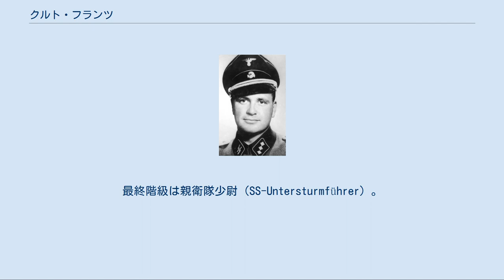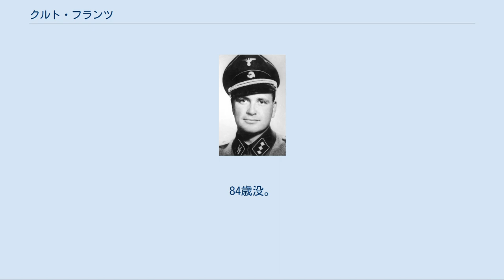クルト・フランツ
クルト・フランツ クルト・フーベルト・フランツ（Kurt Hubert Franz, 1914年1月17日 - 1998年7月4日）は、ドイツの政党国家社会主義ドイツ労働者党(NSDAP、ナチ党)の親衛隊（SS）の将校。
ラインハルト作戦によって建設された三大絶滅収容所のひとつトレブリンカ強制収容所の所長をしていた人物。
最終階級は親衛隊少尉（SS-Untersturmführer）。
 デュッセルドルフ出身。
商人であった父親を幼い時に亡くした。
敬虔なカトリック信者であった母親の再婚相手が国家主義思想の持ち主で、クルト少年の思想に大きな影響を与えた。
デュッセルドルフの小学校を出た後、1929年からレストランで料理人として働くようになった。
1932年にナチス党員となり、1935年にドイツ国防軍陸軍に徴兵され、砲兵連隊で料理人として勤務した。
しかし、兵役途中の1937年には親衛隊（SS）に入隊した。
髑髏部隊に配属され、ブーヘンヴァルト強制収容所の料理人と看守になった。
1939年からはT4作戦（障害者やユダヤ人の安楽死計画）に動員されている。
1940年に結婚をした。
1942年4月に親衛隊曹長に昇進するとともにベウジェツ強制収容所へ配属された。
1942年8月にトレブリンカ強制収容所に配属され、フランツ・シュタングル所長の下で副所長となった。
彼は囚人の受け入れや囚人を脱衣所からガス室まで移動させる業務の責任者であった。
童顔であったことから、囚人たちからは"Lalke"（イディッシュ語で人形を意味する）と呼ばれていた。
 1943年6月に親衛隊少尉に昇進。
さらに1943年8月からトレブリンカが閉鎖される11月までにかけて所長をつとめた。
 彼は馬に乗って見回りをし、訓練したセント・バーナードやバリーなどの犬を囚人にけしかけた。
髭を生やした囚人を見つけると「神を信じているのか？」と質問し、「はい」と答えるとワインボトルを手に持たせて「もし神がいるならワインボトルが割れ、神がいないならお前が死ぬ」と言ってその囚人を射殺した。
また、自ら作詞し囚人の音楽家に作曲させた「トレブリンカの歌」を囚人たちに歌わせた。
こうした激しいサディズム性を発揮して収容所で最も恐れられた。
 1943年8月2日、フランツがドイツ人SS隊員やウクライナ人看守を多数連れてブク川に水泳に行っている隙きに囚人たちの反乱が起き、約1000人の囚人のうち約600人が脱走するという事件が発生した。
脱走者の多くは射殺されるか逮捕された。
この事件を契機にトレブリンカ強制収容所は閉鎖されることになった。
フランツの指揮のもと、悪臭の元である死体を念入りに再焼却したり、建造物は全て撤去されて農地にされるなど強制収容所の痕跡は全て消された。
この作業に当てられたユダヤ人は全員が処刑された。
 1943年秋、フランツは北部イタリアに転属しパルチザン掃討とユダヤ人狩りを担当した。
その後、鉄道の警備担当者になり終戦を迎える。
 戦後、アメリカ軍の捕虜となったが、捕虜収容所から脱走しデュッセルドルフに帰り、再びコックとして働くようになった。
しかし1959年12月9日に西ドイツ司法官憲に拘束されて収容所で行った行為について裁判にかけられた。
家宅捜索により、「美しい日々」と題されたトレブリンカ時代の写真アルバムが証拠品として押収されている。
1965年に終身刑判決を受けて投獄された。
1993年になって健康状態を理由にして釈放され、1998年ヴッパータールの老人ホームで死去した。
84歳没。